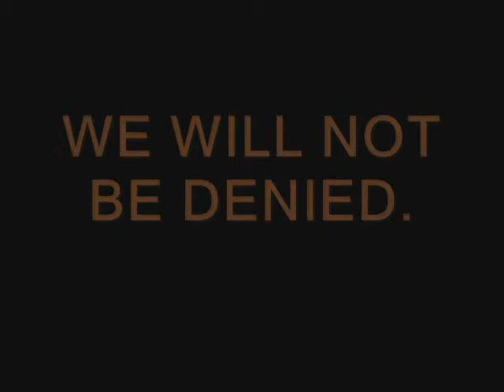burkburnett motivation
football